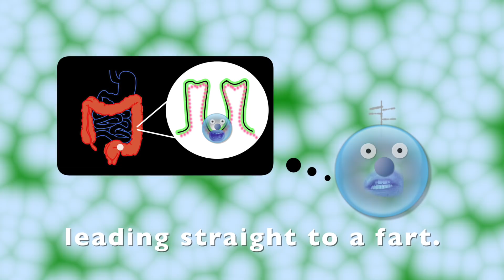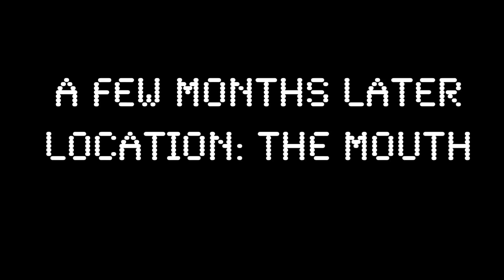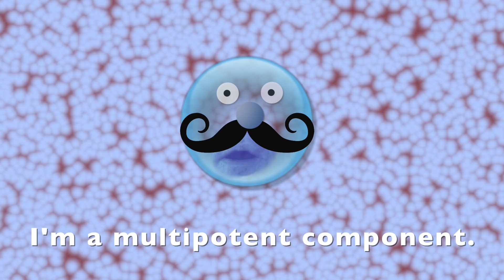Stem Cell Story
Stem Cell Story is a collaboration between King's College London's Centre for Craniofacial & Regenerative Biology and Hayden Cohen,
brokered and supported by the Culture team at King’s.

'Stem Cell Story' - The journey of one dental stem cell from embryonic development to dental pulp.

Academic consultants -  Professor Abigail Tucker & Dr Rupali Lav

Poem and Video written, produced and performed by Hayden Cohen

Image of intestine modified from public domain image by William Crochot